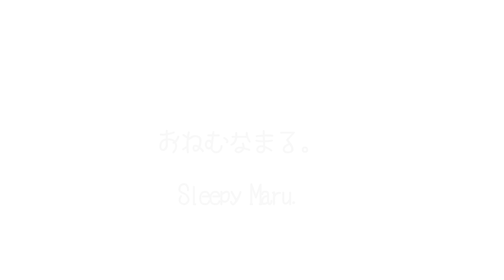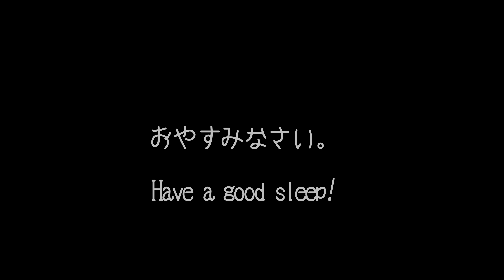おねむなまる。-Sleepy Maru.-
仕方なしにちょっとだけ遊びに付き合ってくれました。Maru was reluctant to play with me.